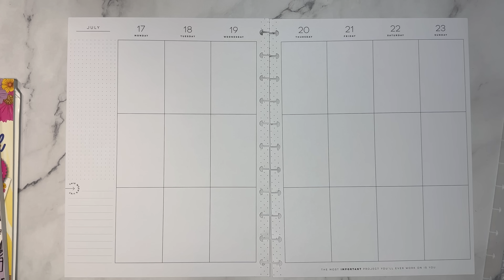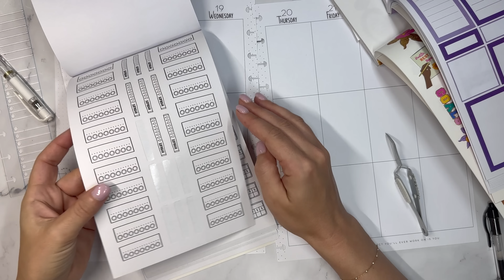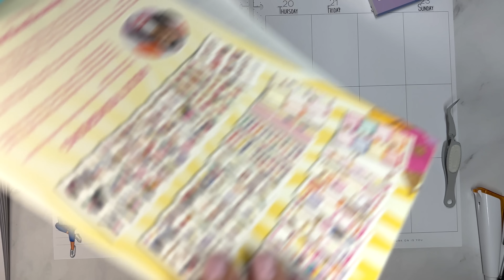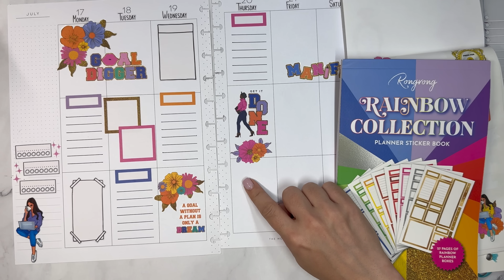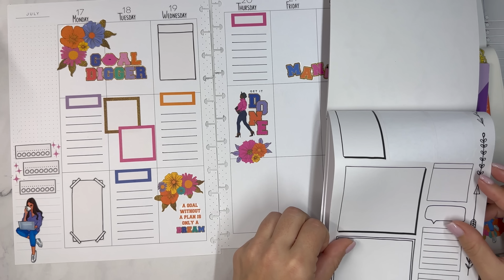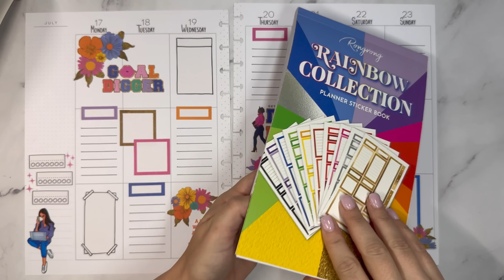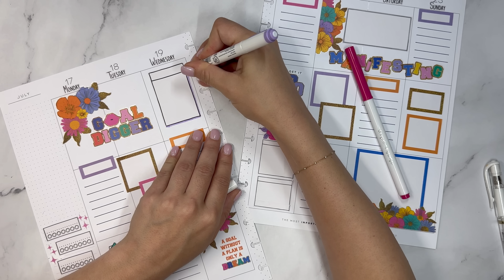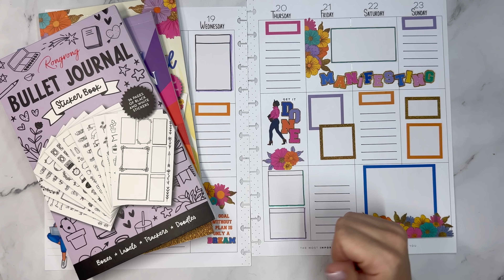Plan With Me | Big Happy Planner | Three Sticker Books!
My Budgeting Favorites:
Budget Binder
Acrylic Cash Organizer (I have the large)
Zebra Clickart Pens
Tombow Adhesive Taperunner

Favorite Products
Zig Clean Color Dot Markers
We R Memory Keepers Punch
PaperMate DryLine Ultra Correction Tape